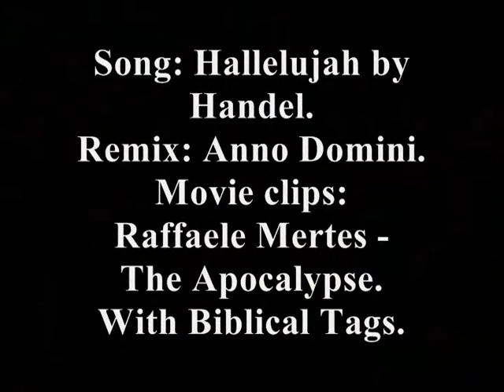Hallelujah - King of kings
Jesus Christ the King. For Him all honour, praise and glory, forever & ever! AMEN! HALLEUJAH!
Christ the King Solemnity 09-10
Fr George O. Buttigieg